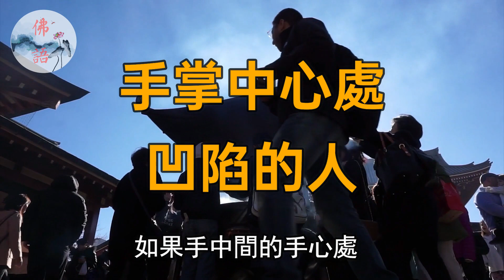從不缺錢的六個手相 |佛語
00:00手掌比較厚實的人
00:24手掌中心處凹陷的人
00:40 手中多錢財紋
01:03 手中有元寶形狀的人
01:24 整個手型比較細長
01:48 手掌顏色紅潤的人